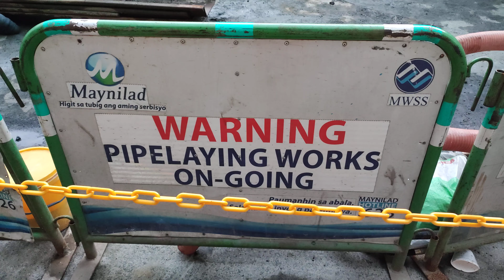Maynilad Flatsheet Pipelaying Works/ Komatsu Excavator at Work @ Pablo Ocampo Sr. St., Malate